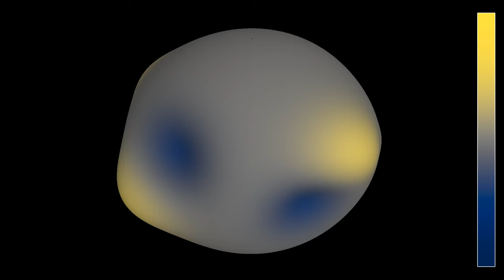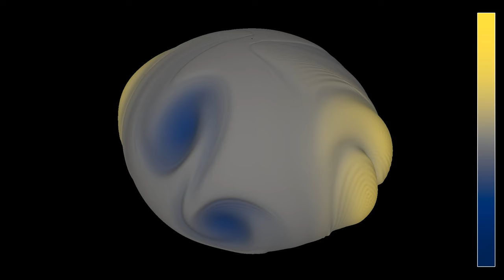Pairwise attracting vortices on the sphere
Like the video , this one shows a simulation of the incompressible Euler equations on a sphere, with an initial state consisting of eight vortices. The difference is that the direction of rotation of the vortices now alternates in each hemisphere: the vortices appearing in yellow tend to rotate counterclockwise, while those appearing in blue turn clockwise. This causes a different interaction of vortices, in which those turning in the same direction tend to attract each other, while those turning in different directions repel each other.
The video has two parts, showing the same simulation with two representations:
2D: 0:00
3D: 1:13
The 2D part uses an equirectangular projection of the sphere.
The color hue and radial coordinate depend on the vorticity of the fluid, which measures its quantity of rotation. In gray areas, the vorticity is zero, meaning that the speed of the fluid does not change when moving laterally with respect to its velocity. In yellow and blue areas, the vorticity is large. The point of view of the observer is rotating around the polar axis of the sphere at constant latitude.
I used here a different approach, based on the so-called stream function. By writing the velocity as the curl (rotational) of a stream function, directed along the z-axis perpendicular to the plane of the two-dimensional fluid, one ensures that the velocity is always divergence-free. The incompressible Euler equations are then equivalent to a partial differential equation for the stream function, and a Poisson equation linking stream function and vorticity. Since I had no solver for the Poisson equation at hand, I used a forced heat equation for the evolution of the vorticity, which admits the solution of the Poisson equation as a stationary solution. This induces additional errors, which are hopefully not too important. There is also a weak dissipation term, proportional to the Laplacian of the stream function, to prevent numerical blow-up, so the governing system is in fact closer to the Navier-Stokes equations with small viscosity.
The equation is solved by finite differences, where the Laplacian and gradient are computed in spherical coordinates. Some smoothing has been used at the poles, where the Laplacian becomes singular in these coordinates.

Color scheme:  Cividis by Jamie R. Nuñez, Christopher R. Anderton, Ryan S. Renslow

The simulation solves the incompressible Euler equation by discretization.